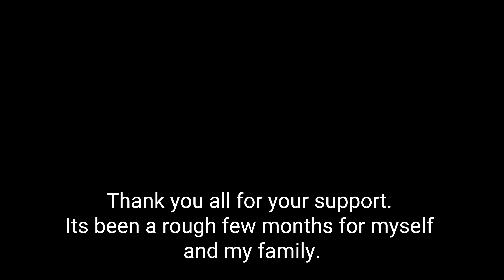Spring has finally arrived!!!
Hello Everyone
Just wanted to let you all know that I am back doing some videos again.  I had to take some time off due to all the back luck I have been having over the past few months.  Working outside a lot since the nice weather is finally here.  I am hoping to get all the left over projects done from last here.  Everything got put on hold due to Robs cancer diagnosis.  My dad got quite sick too and it wasn't looking to good there either for a while.  But everyone seems to be doing better.  I still haven't found a new job yet.  I'm trying to build my channel so that hopefully in the future I can stay home.

Much love

LeeAnn, Noodles & Nero